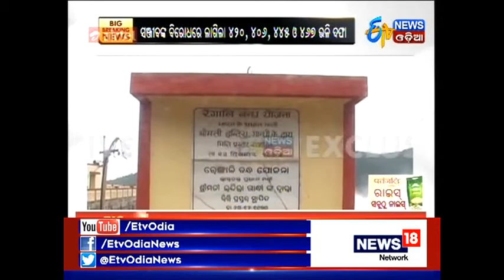Former Deogarh MLA Sanjib Pradhan arrested by Crime Branch.